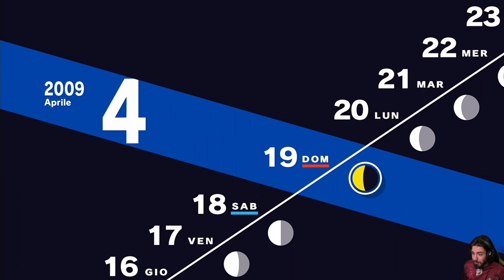Persona 3 Reload [Blind Run] - EP 3 - SEES